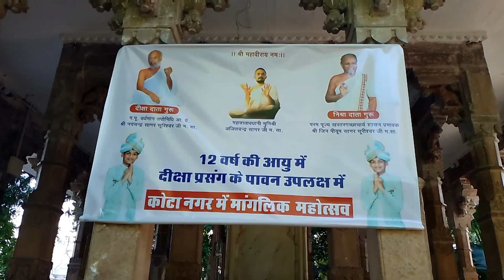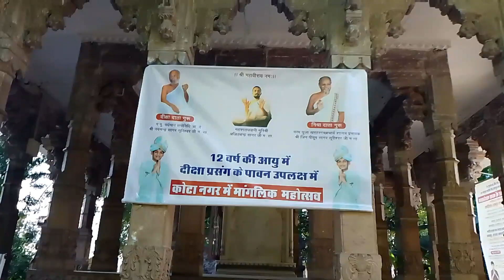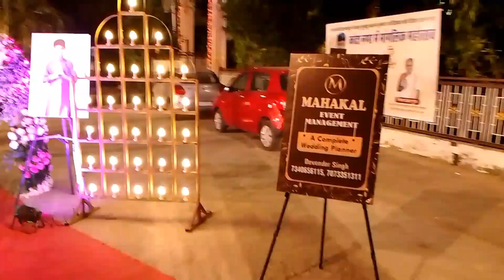Mumukshu Kalap kumar | Mumukshu Kalp Kumar Diksha | Jain diksha | Jain Vlog | Kota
Mumukshu Kalap Kumar | Mumukshu Kalp Kumar Diksha | Jain diksha | Jain media

Ram ram Sa , Khama Ghani Sa ,
Jai Jinendra Sa , Jay Johar Sa ,

keep following

Facebook Follow

 12 साल के कल्प कुमार लेंगे जैन मुनि की दीक्षा,
■ कहा-संसार में बढ़ रहा है पाप, नियमों की करें पालना
■ कल्प कुमार चेन्नई से जालोर की 2800 किलोमीटर की पदयात्रा कर चुके हैं
■ 14 दिसंबर को गुजरात के भावनगर के पालीताना में लेंगे जैन मुनि की दीक्षा
संयम और कठोर तप के नियमों की पालन करने के लिए पहचाने जाने वाले जैन मुनियों में बारां शहर निवासी 12 वर्षीय बालक कल्प कुमार बोरडिया का नाम भी जुड़ने जा रहा है. दिसंबर में राजस्थान से सटे गुजरात राज्य में होने वाले दीक्षा समारोह से पूर्व इस बाल मुमुक्षु का रविवार को बारां में दीक्षा प्रसंग कार्यक्रम का आयोजन किया गया.

महज 4 वर्ष की उम्र से ही दीक्षा लेने का इच्छा रखने वाले बाल मुमुक्षु कल्प कुमार बोरडिया अब 12 साल की उम्र में जैन मुनि बनने जा रहे हैं. श्वेताम्बर धर्मावलंबी 12 वर्षीय कल्प कुमार बीते ढाई साल से नयचंद्र सागर सूरीश्वर महाराज के संगत में हैं. इतनी छोटी उम्र में ही कल्प कुमार ने महाराज के साथ चेन्नई से जालोर की 2800 किलोमीटर की पदयात्रा की है. चौथी क्लास तक पढ़ने वाले कल्प कुमार के माता-पिता मैसूर में रहते हैं.

गुजरात के भावनगर के पालीताना में लेंगे जैन मुनि की दीक्षा
जैन मुनियों के सानिध्य में रहने के बाद कठोर परिश्रम और तप के लिए परिपक्व होने पर अब उन्हें जैन आचार्यों द्वारा मुनि दीक्षा दी जाएगी. कल्प कुमार 14 दिसंबर को गुजरात के भावनगर के पालीताना में जैन मुनि की दीक्षा लेंगे. इतनी सी उम्र में जैन मुनि बनने जा रहे कल्प कुमार को लेकर जैन समाज में बड़े हर्ष का माहौल है. कोटा lशहर में कल्प कुमार के दीक्षा प्रसंग का कार्यक्रम आयोजित किया गया.

jain diksha kyu lete hai
Sourav Joshi ke ghar chori
Sourav Joshi Vlogs ke ghar chori
jain
Mumuksh
Kalp Kumar diksha
Kalp diksha
Soul and karma
Shiv mahapuran
Kapil bhai diksha
New diksha
Jain Diksha
Jain Diksha ceremony
Jain diksha song
Jain diksha 2022
Jain diksha mahotsav
Jain diksha hair removal
Jain diksha video
Jain diksha kes lochan
Jain diksha samaroh
Jain diksha kota
Jamnagar diksha
Jamnagar Akshay
mummy
Lalit
Diksha
Diksha 2022
jain stories
jain bhajan
jain pravachan
jainism
jain stavan
jain religion
jain media
mehul a jain
mehul jain videos
jain sadhu stories
jain sadhvi stroeis
jain sadhu story
jain sadhvi story
jain history
mahaveer swami
bhagwan mahaveer
mahavir
mahaveer
stavan
sajjhay
story
stories
stuti
lyrics
jain lyrics
jain songs
latest jain videos
jinshasan
shasan
parshwanath
parasnath
adinath
rishabhdev
neminath
jain monk
jain sadhu
jain sadhvi
jain videos